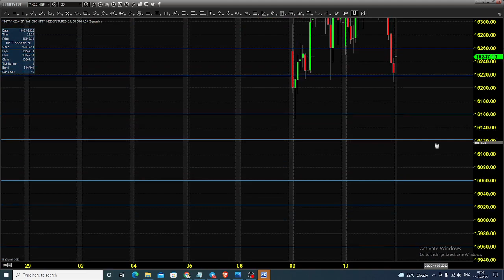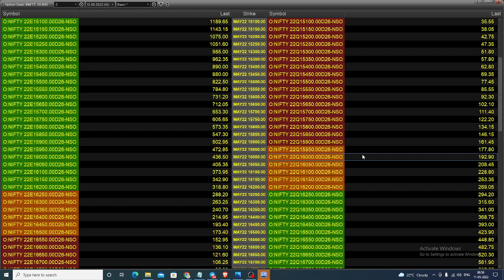NSE NIFTY INDEX FUTURES AND OPTIONS TRADING ANALYSIS MAY 11 2022 TAMIL